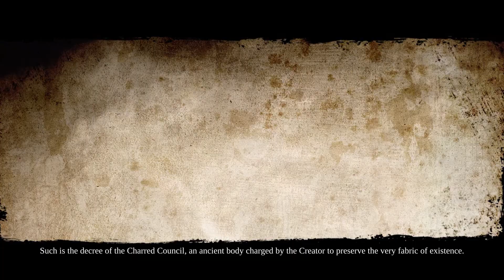Darksiders 2 - Part 1 - The Horseman Rides!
And so Madgod becomes Death in the playthrough of darksiders 2
Be sure to connect to me!

And if you are looking to support MadgodMachinations or some cool deals for games check out: